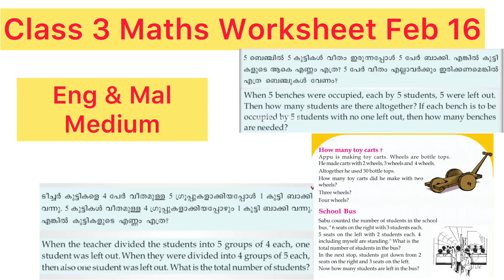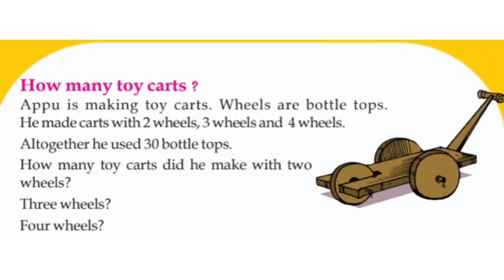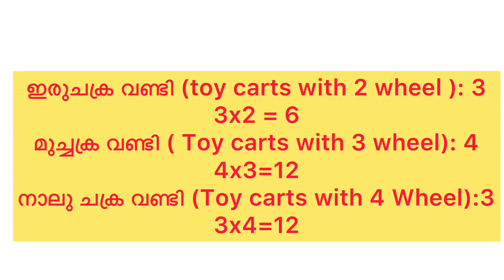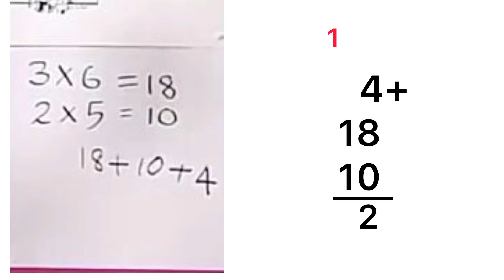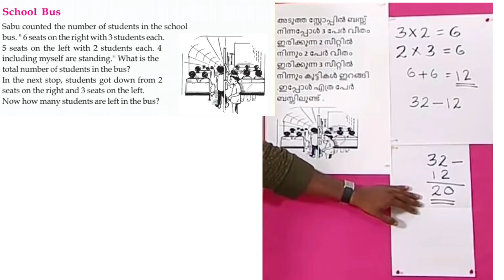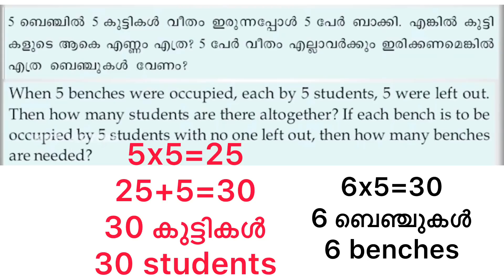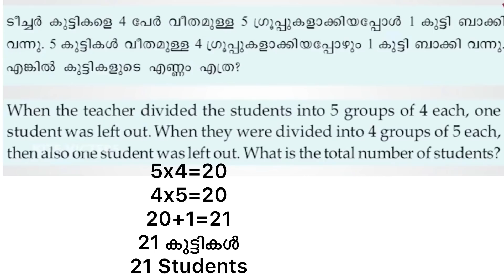Class 3 Maths Worksheet Feb 16/3 rd std maths worksheet 16/2/21/std 3 Maths worksheet eng &malmedium